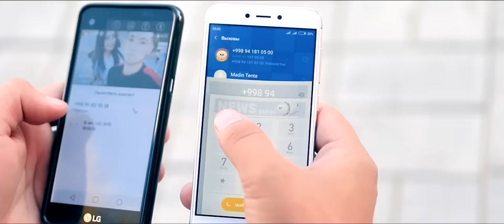Yagzon guruhi - O'zgaribsan | Ягзон гурухи - Узгарибсан